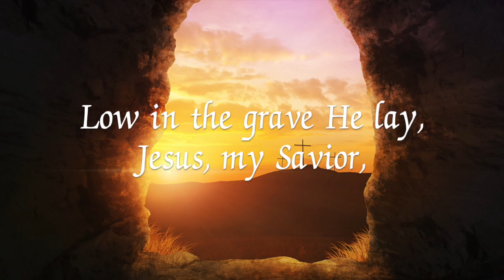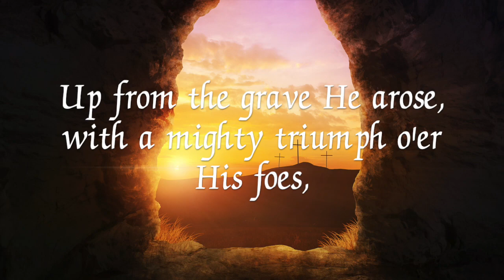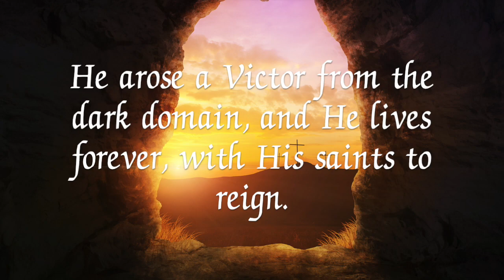Christ Arose (duet)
Piano duet by Mac & Beth Lynch